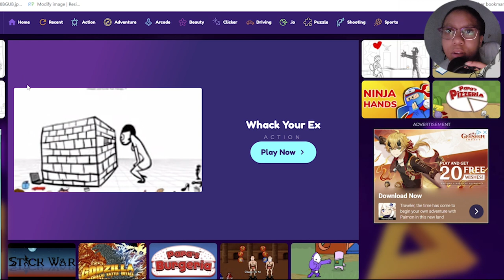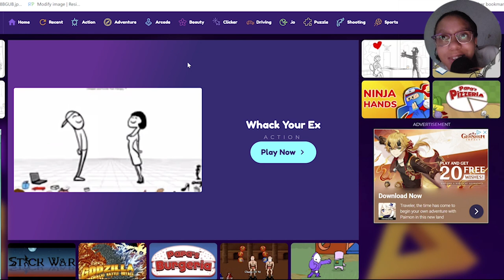😠My Ex Better Not Try This On Me!| Whack Your Ex